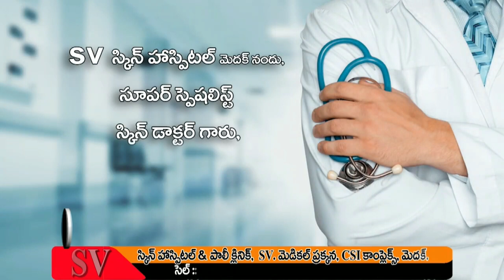రామాయంపేట లో హాకీ లెజెండ్ ధ్యాన్చంద్ జన్మదినాన్ని పురస్కరించుకొని ఫుట్బాల్ క్రీడాలు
రామాయంపేట పట్టణంలో యువజ్యోతి ఫుట్బాల్ అకాడమీ కోచ్ సత్యనారాయణ ఆధ్వర్యంలో భారత హాకీ లెజెండ్ ధ్యాన్చంద్ జన్మదినాన్ని పురస్కరించుకొని ఫుట్బాల్ క్రీడాలను నిర్వహిస్తున్నట్లు ఆయన తెలిపారు.